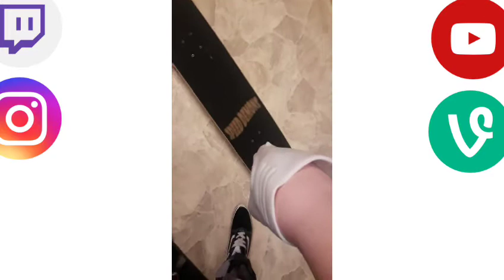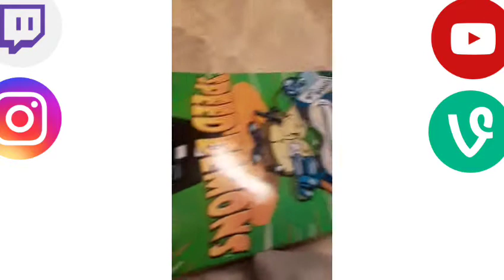Shark puppet ep3